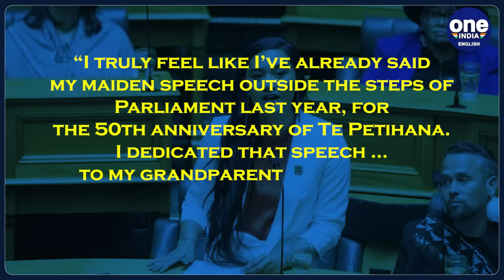New Zealand politician Hana-Rawhiti Maipi-Clarke's powerful speech resonates globally | Oneindia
Hana-Rawhiti Maipi-Clarke, the 21-year-old Member of Parliament in New Zealand who made history last October as the youngest MP in 170 years, is making headlines once again. The lawmaker, of Maori descent, gained widespread attention for delivering a passionate speech on Tuesday, advocating for the rights of New Zealand's indigenous communities. In her inaugural address, she expressed a deep commitment to her constituents, saying, “I will die for you ... but I will [also] live for you.” The impactful speech quickly went viral on the internet.